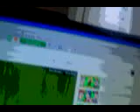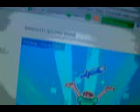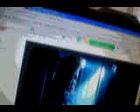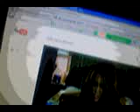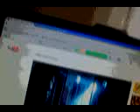MO THE NEXT SUBTITLE TRANSLATE AUDITIoN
KUNO PRODUCTION